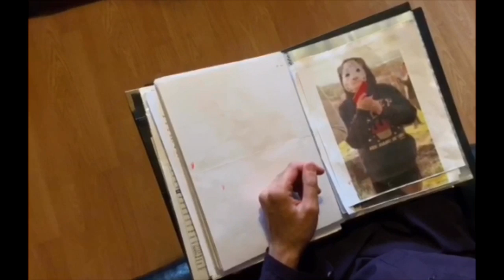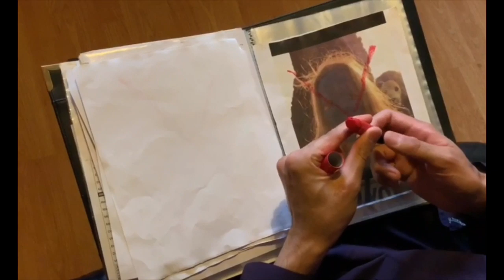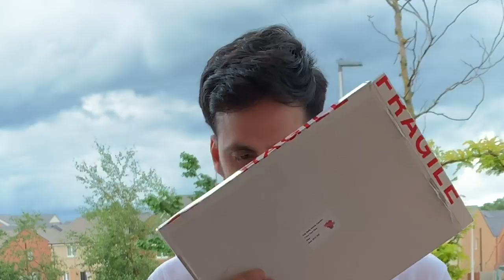Joobaman “The Castle”